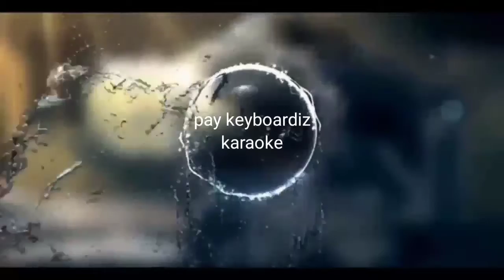I am sorry goodby....Krisdayanti karaoke by pay keyboardiz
Kami sajikan music karaoke ala keyboard tunggal yang sederhana tapi menarik untuk ditonton dan bernyanyi.terimakasih suportnya dan dukungannya.salam music nusantara.